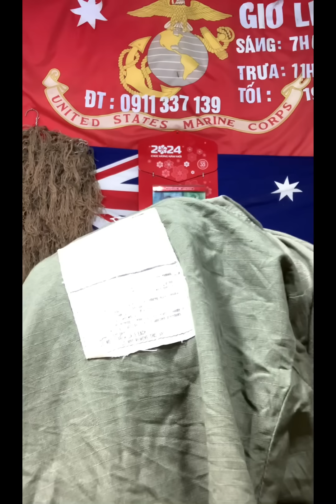Hàng về áo lót philot dòng G8 lính Mỹ - đêm 24/6@Tram-139